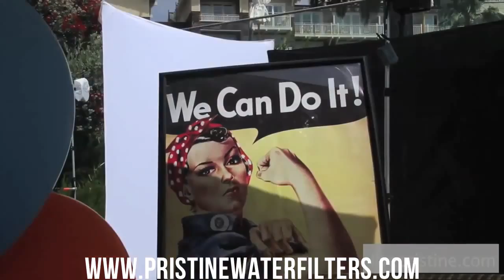Pristine Water Filters ~ Crystina Poncher and Dotty Hagmier in Laguna Beach, CA